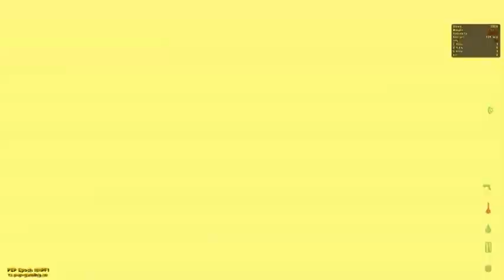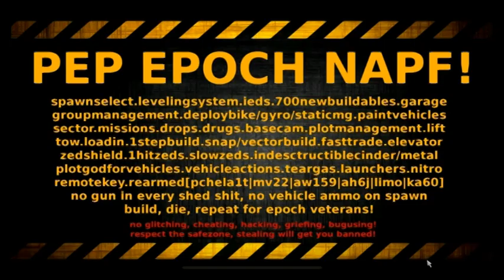Let's Play DayZ Epoch Napf #2 - PVP am Airstrip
Moin Leute, nach langer Abstinenz habe ich mich entschlossen die alte Kiste mal wieder an zu schmeißen und ein wenig DayZ zu spielen. :-)

Server: PEP-Gaming.EU